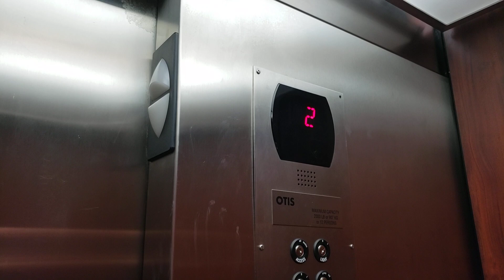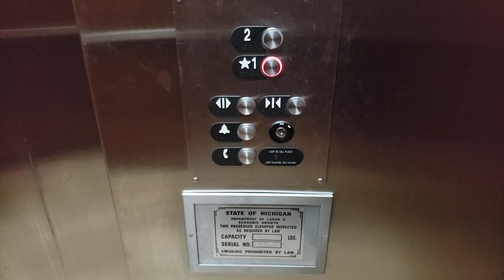Otis Hydraulic Elevator @ Towne Crossing, Southfield, MI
This is the elevator servicing the office at Towne Crossing, a mixed-use stripmall/office building on the Northwestern corridor in Southfield.. This is a decent early 2010s Otis lift.

Floors served: 2
Manufacturer: Otis
Type: Hydraulic
Fixtures: Series 5
Capacity: 2500 lb
Year installed: 2010
Michigan serial number: 48997

Location: Towne Crossing, 29850 Northwestern Highway (M-10), Southfield, Oakland County, Michigan, United States.